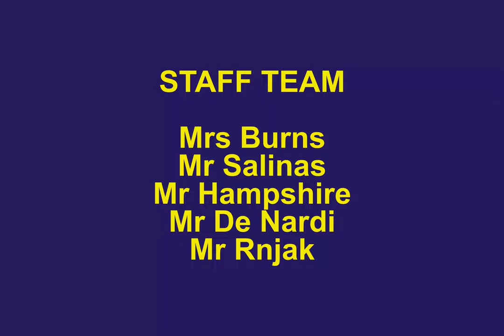STAFF V STUDENTS BASKETBALL - LOWER SCHOOL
Woodvale's first Staff v Students Games - starting with 4 on 4 basketball for Lower School (Years 7-9). See how the student team fared against the staff team!